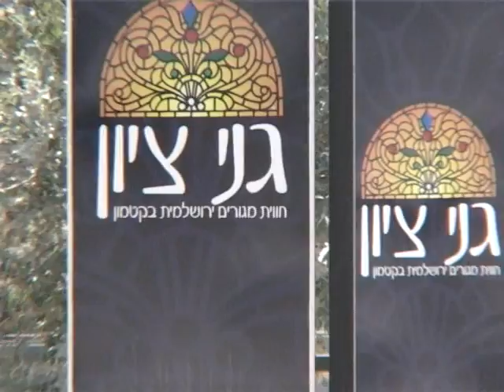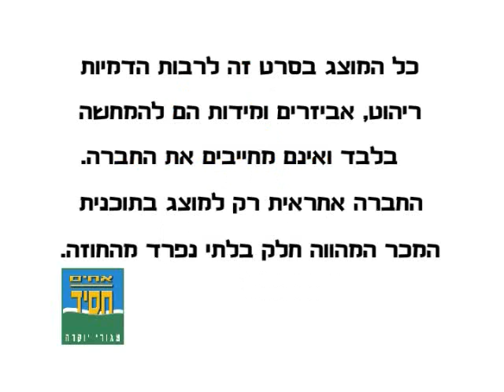פרויקט גני ציון חברת אחים חסיד.wmv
סרט תדמית - פרויקט גני ציון בירושלים
הופק על ידי שלם תקשורת - שלומית וייס חן